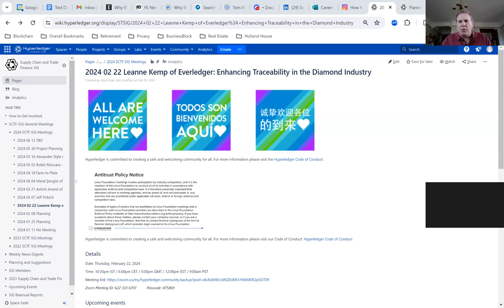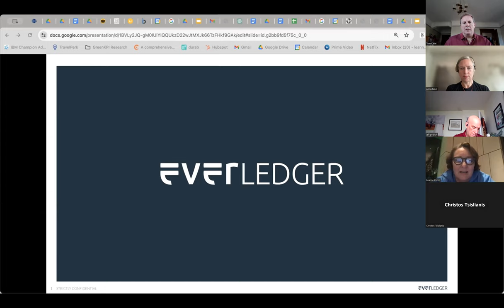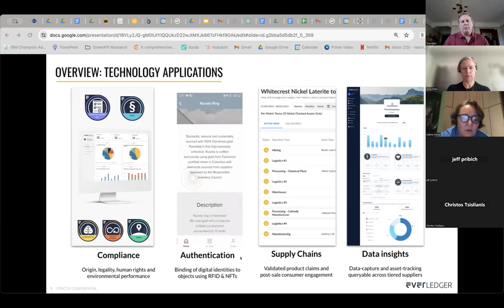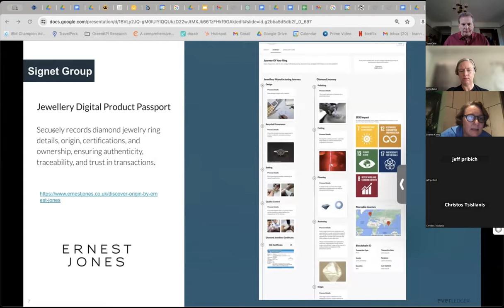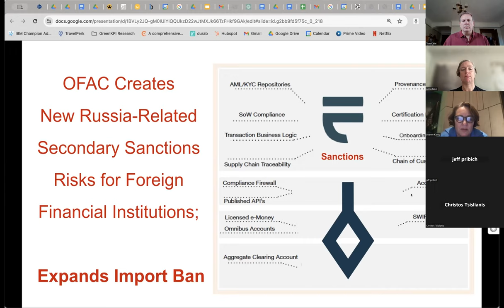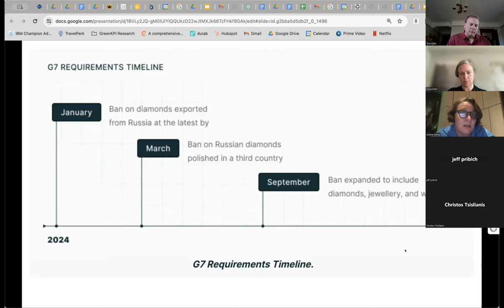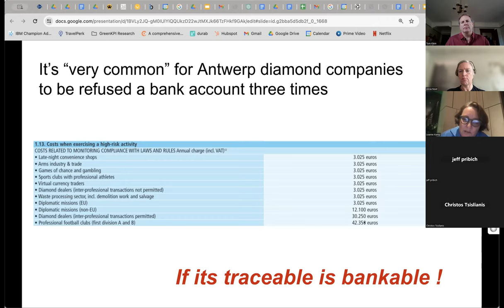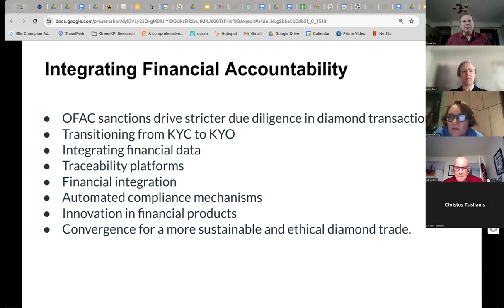2024 02 22 Leanne Kemp of Everledger: Enhancing Traceability in the Diamond Industry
Leanne Kemp of Everledger: Enhancing Traceability in the Diamond Industry: Integrating Financial Accountability

Idea for Everledger came about in 2014, moving blockchain from cryptocurrency to transparency. Rise of sanctions (Office of Foreign Asset Control (OFAC)'s Russia-related sanctions), concerns about diamond industry, and lab grown diamonds and fraudulent services have increased need.

The vision is for added transparency, trust, sustainability. Vision holds strong in the diamond industry, as well as other industries. Looking at returning tailings (waste) in the mining industry.

In the diamond industry, the need for traceability and transparency hold true. Driven by compliance - blood diamonds, Russian sanctions, are on the mind of consumers.

The Everledger solution has 3 key components: Entity Passport, Supply Chain Passport, and Material Passport. Data Connectivity & Provision, including data sovereignty, entity association from any operating system, and the Blockchain Platform, to ensure data validation, integrity and privacy are critical.

Full description available on Hyperledger Supply Chain and Trade Finance

It serves as a neutral home for various distributed ledger frameworks including Hyperledger Besu, Fabric, Indy, as well as tools like Hyperledger Avalon, Cactus and libraries like Hyperledger Aries, Ursa.